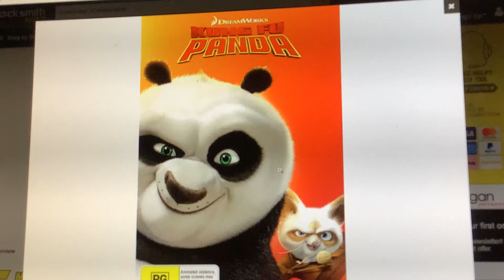Do You Have The DVD 1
Yes Original Cover and I Also Have It On Blu-ray